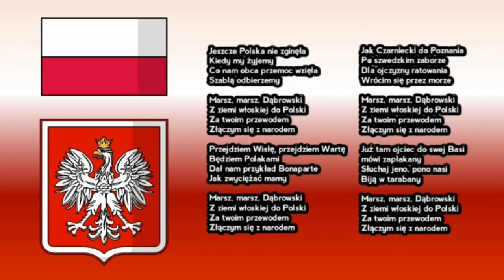hymn polski / Hino Nacional da Polonia (Lengendado)